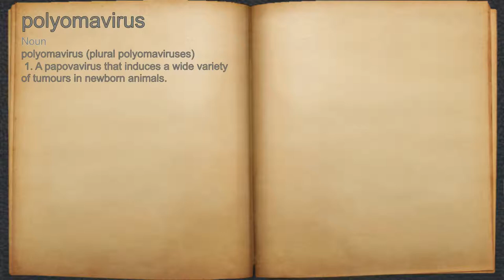What does polyomavirus mean?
A spoken definition of polyomavirus.

Intro Sound:
Typewriter - Tamskp